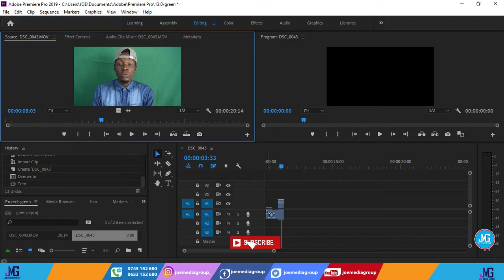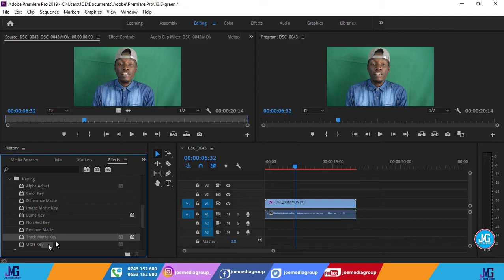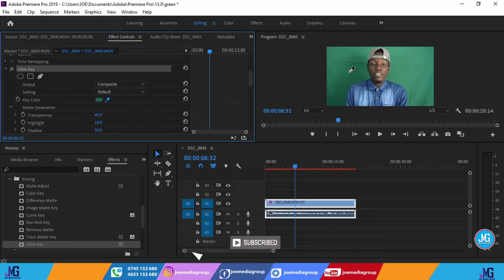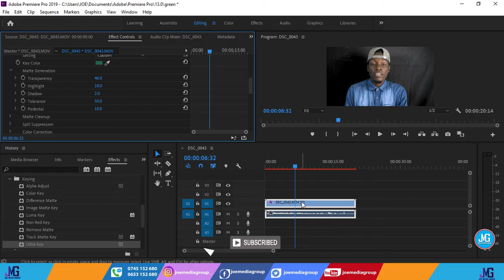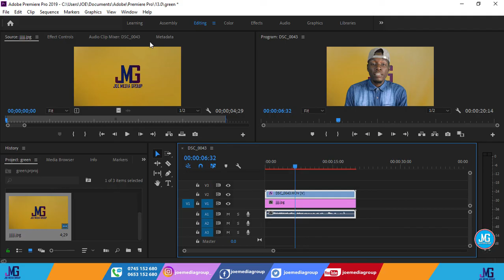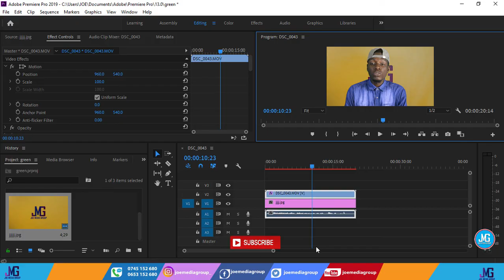Jinsi ya kuondoa GREEN SCREEN kwa kutumia adobe premier pro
Kwakutumia adobe premier pro nitamekufundisha namna ya kuondoa green creen hatua kwa hatua.

Zipo video nyingi sana katika channel hii ambazo zinafundisha namna ya kutumia adobe premier pro hivyo usisahau kusubscribe katika channel hii ya joemediagroup ili uendelee kujifunza.